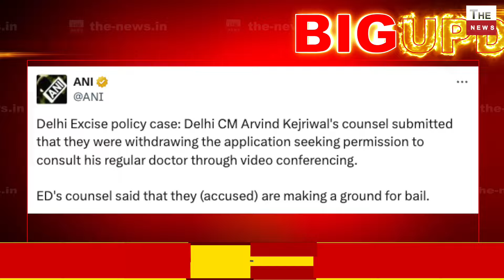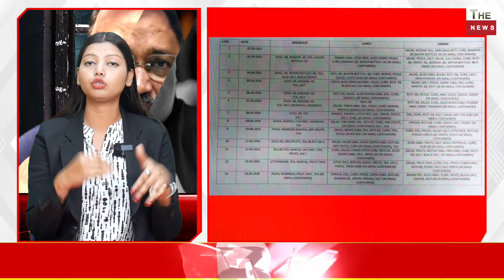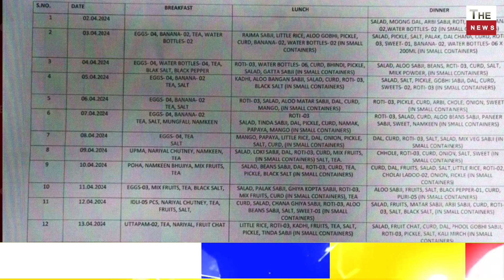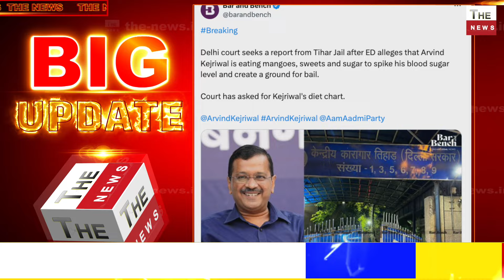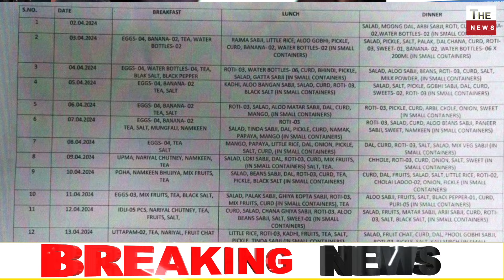ED का बड़ा खुलासा केजरीवाल जेल में ठूंस रहे आम, मिठाई ED के खुलासे से कोर्ट से भागा Kejriwal